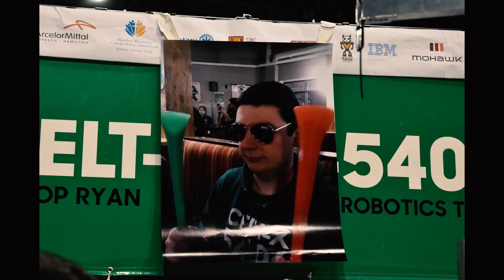5406 Highlight Reel - ONT District Ryerson 2018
Quick recap of our successful trip to Ryerson University. Thank you to our alliance partners 1114 and 6878 for going all out on the field with us! A huge effort played by 4039, 2706 and 6917 as the finalists for the event!